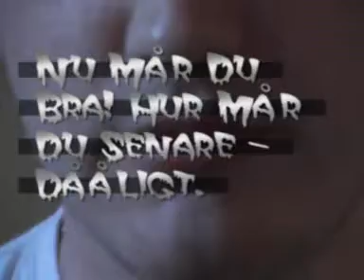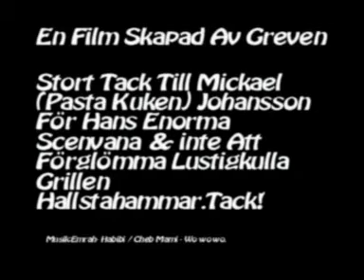Kebab capisch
en bakfull dag 2005.